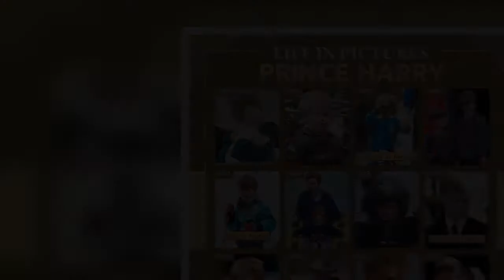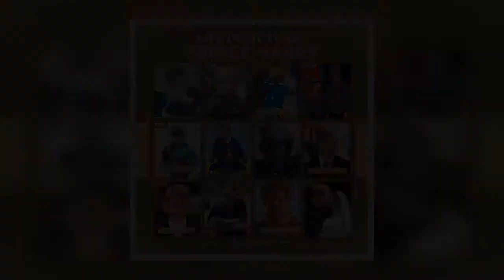Prince Harry promised himself he wouldn't have children until he left the Army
Prince Harry confessed attending the Invictus Games for the first time this year as a father "adds an emotional layer" to the experience. The Duke of Sussex spoke about the "tremendous respect" he has for people who carry on serving in the armed forces even after having created a family with a partner and children, given a career in the military involves risks, a huge sacrifice and months spent apart from loved ones. And he revealed that, while he was in the Army, he had promised himself he would have children only after leaving that career path. Speaking to People magazine, Harry said: "Being a dad certainly adds another emotional layer to it. "When I was in the Army, I promised myself I w  ...